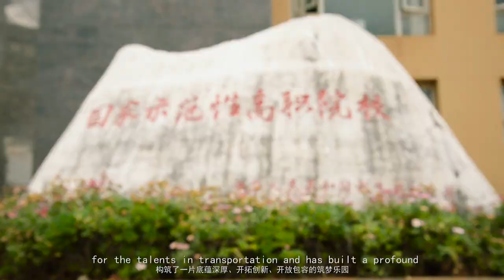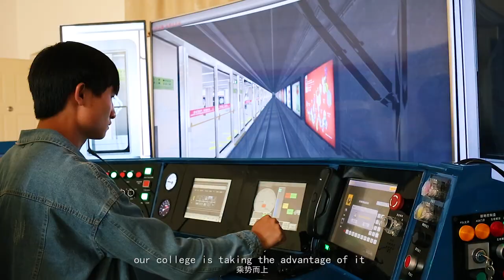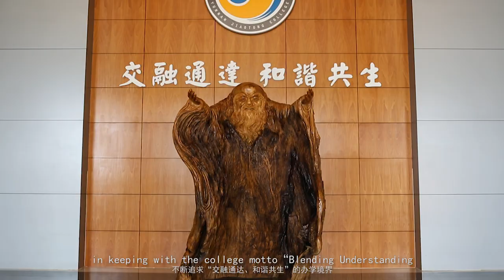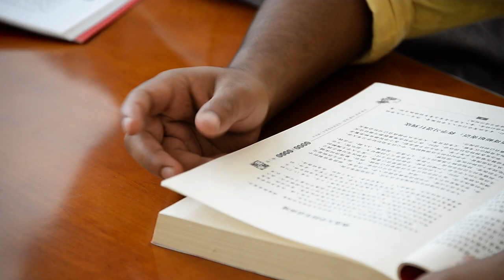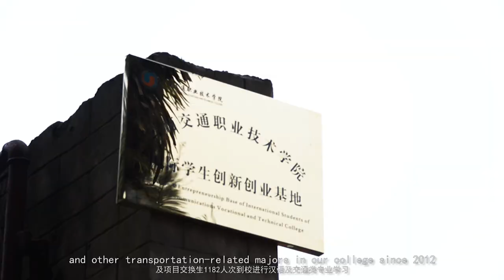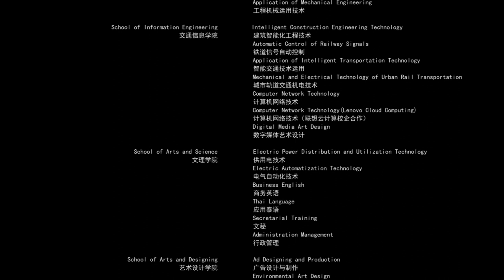Study in China::Yunnan Communications Vocational and Technical Collage